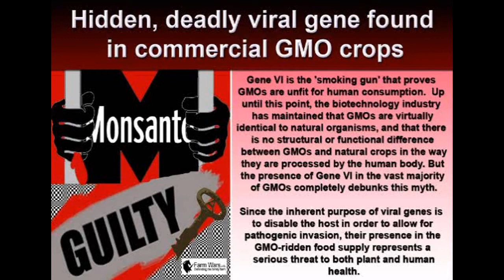URGENT!! Deadly Viral Gene found in Monsanto GMO Crops